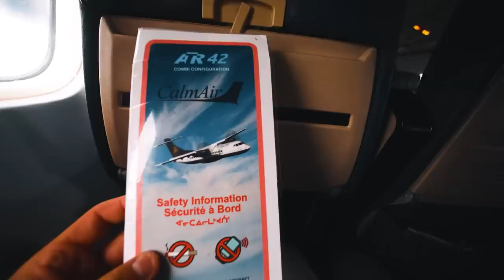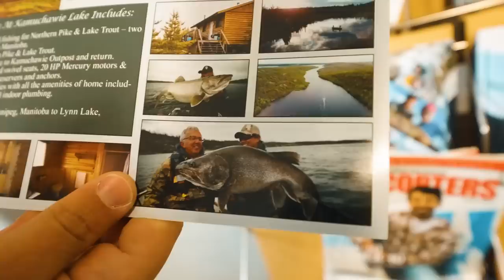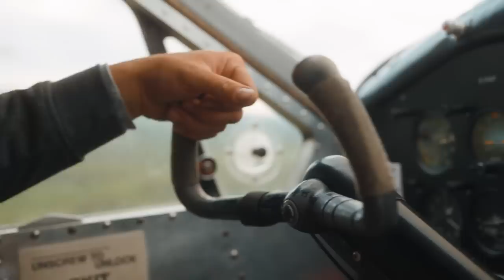Father/Son Fly-In Fishing Trip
We're going fly-in fishing in Northern Manitoba with my dad! Walleye, Lake Trout, and Northern Pike are the goal. Hope you enjoy day 1 of our 4 day trip to Laurie River Lodge.